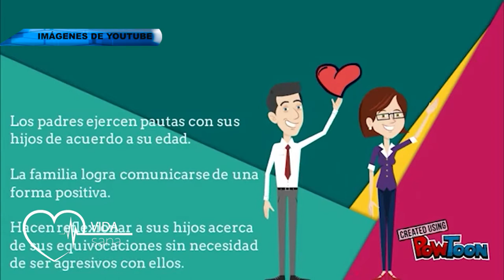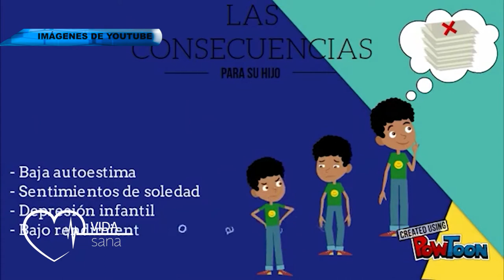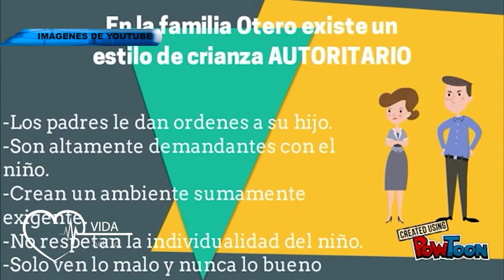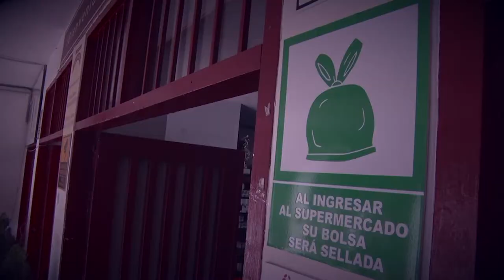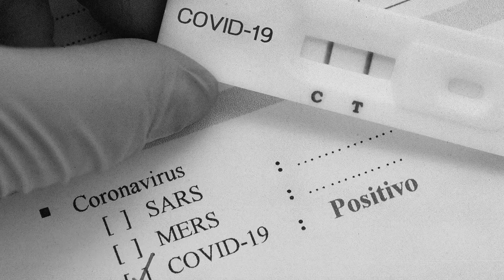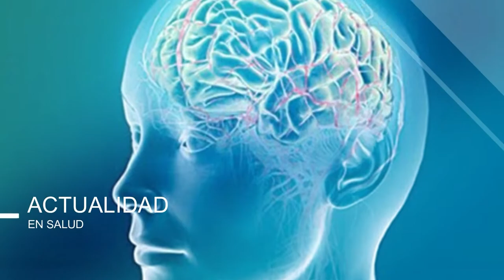VIDA SANA 25 DE JUNIO 2021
Tema: Pautas de Crianza